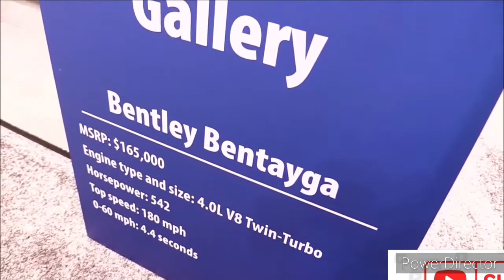2021 Bentley Bentayga Speed ($250,000) / Start-Up, In-Depth Walkaround Exterior & Interior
2021 Bentley Bentayga V-8 First Edition - Exterior and Interior Walkaround.

2021 Bentley Bentayga Hybrid - Exterior and Interior Walkaround.

2021 Bentley Bentayga Speed - Exterior and Interior Walkaround.

Overview

Keeping up with the Joneses could be a tough feat if that proverbial family has a 2021 Bentley Bentayga parked in the driveway. This ultraluxury SUV offers all the comfort of a leather-filled parlor plus plenty of tech features, a trio of powerful engine choices, and enough cargo space that you can schlep home a few cases of Montrachet when the wine cellar needs restocking. Supple upholstery, rich wood trims, and real metal accents commingle with modern infotainment touchscreens and wireless connectivity features. The Joneses really know how to treat themselves. Apart from the decadent Rolls-Royce Cullinan, other luxury SUVs have a difficult time stacking up to this Bentley in terms of creature comforts.

Bentley freshened up the Bentayga's styling for 2021 with a more upright grille, new taillamps, and updated wheel designs. The SUV takes styling cues from the brand's new Continental GT coupe and Flying Spur sedan. The Bentayga's cabin sees a new 10.9-inch infotainment display, tweaked dashboard styling, Apple CarPlay compatibility, a revised rear-seat entertainment system, and a wireless smartphone charging pad.

 Hybrid: $170,000 (est)

 V-8: $175,000 (est)

 Speed: $250,000 (est)

car reviews, road test, car video, car test, automobiles, automotive, cars, vehicles, new cars, test drive, car review, abtl, autobytel, 2021 Bentley Bentayga, Bentley, SUV, Luxury SUV, Bentayga